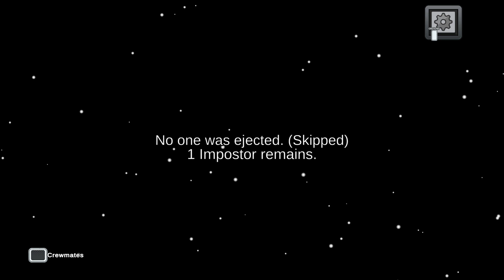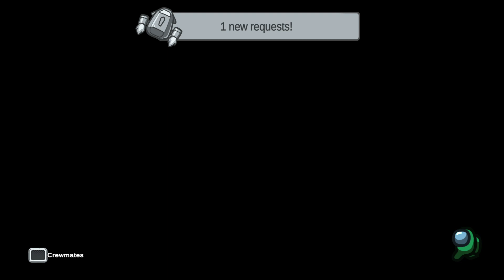Hacker in among us